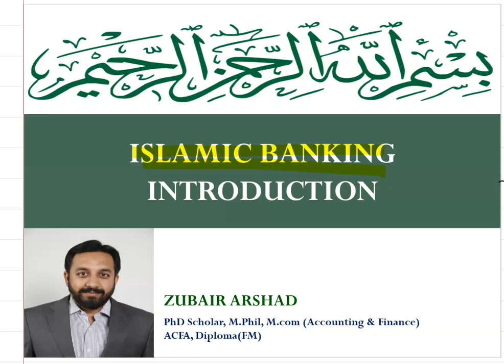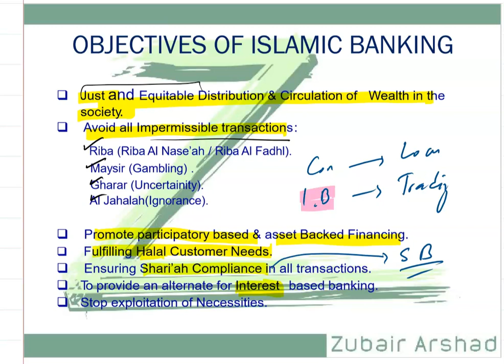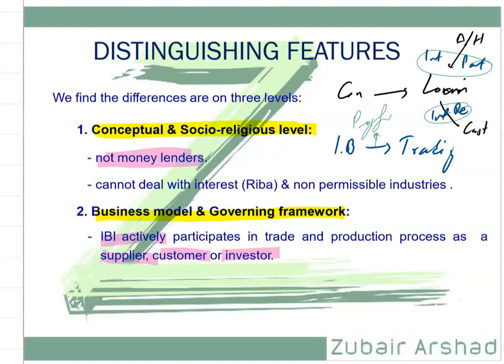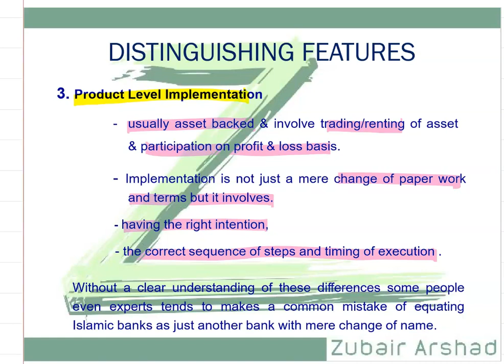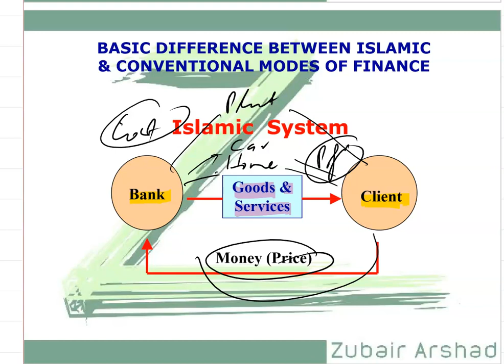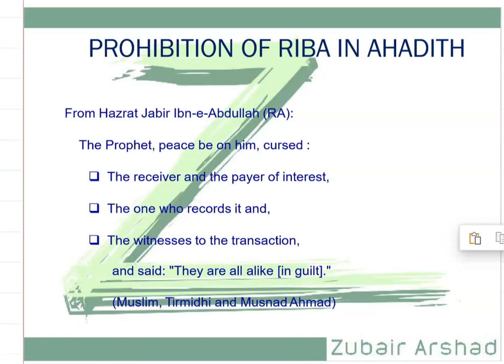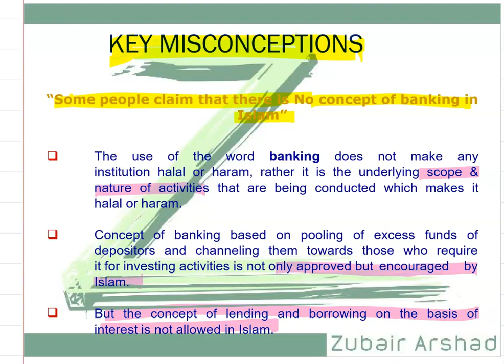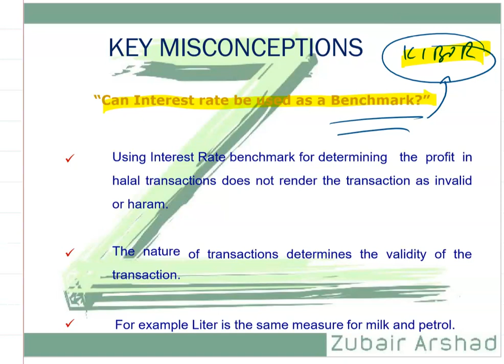Islamic Banking introduction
Following topic cover :
INTRODUCTION OF ISLAMIC BANKING
OBJECTIVES OF ISLAMIC BANKING
 DISTINGUISHING FEATURES
BASIC DIFFERENCE BETWEEN ISLAMIC & CONVENTIONAL MODES OF FINANCE
PROHIBITION OF RIBA
KEY MISCONCEPTIONS

I-Pass By Zubair Arshad